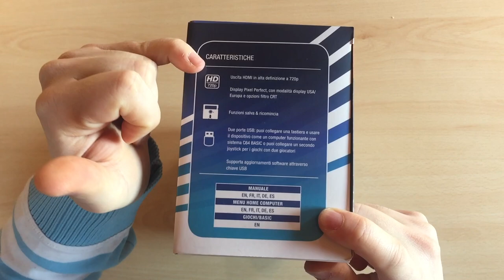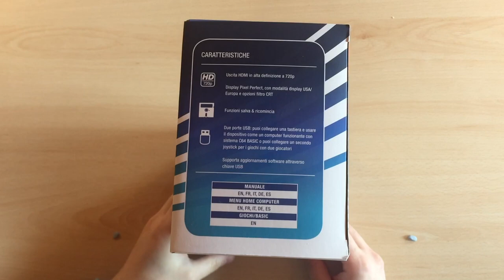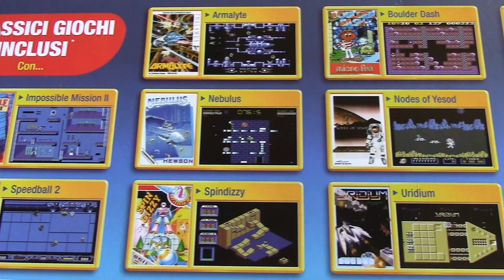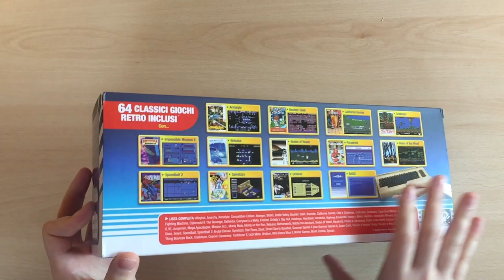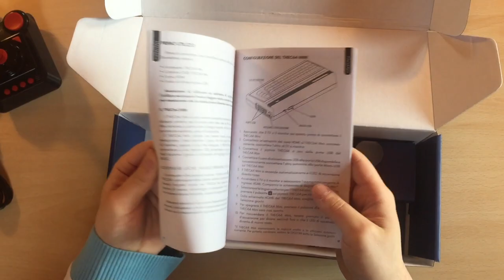THEC64MINI: unboxing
25 anni dopo, per la gioia di nostalgici e retrogamer, arriva la versione mini del Commodore 64. Eurogamer.it vi mostra il contenuto della confezione e vi illustra le caratteristiche principali di questa console.